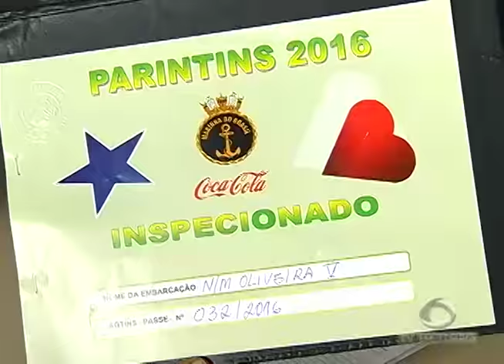BOLETIM EM TEMPO - MANHÃ 01ª EDIÇÃO (23.06.2016)